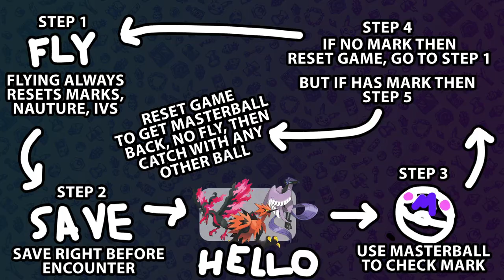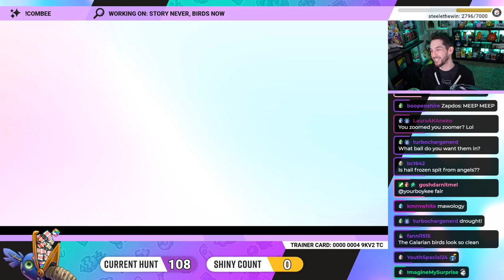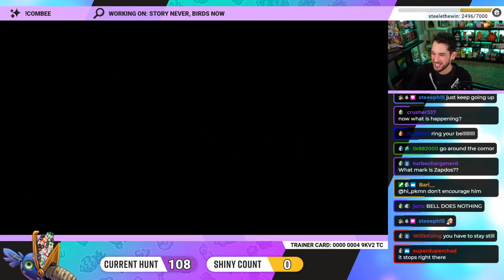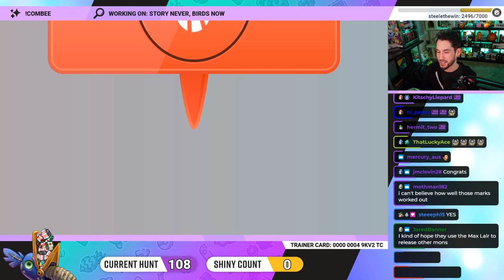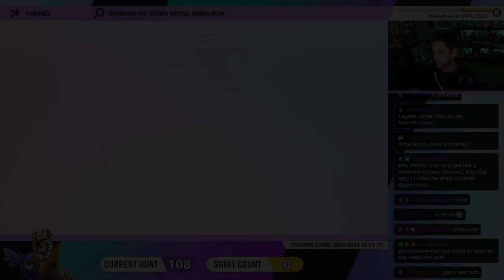Do THIS Before You Catch The Legendary Birds! Mark Hunting Guide for Pokemon Sword & Shield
Before you catch Galarian Articuno, Galarian Zapdos, and Galarin Moltres, watch this Mark Hunting guide on how to find them, how to reset for them, and how to get Marks on them. You cannot Shiny Hunt these Legendary Pokemon, but you can make them more rare and unique by Mark Hunting them. This guide explains what marks are, how rare they are, how to get them, and what to do!

00:00:00 - What Are Marks
00:06:48 - How To Check if They Have Marks
00:10:30 - Where to Stand to Catch
00:11:50 - My Catches & Outtakes
00:18:05 - Articuno Catch Tip
00:18:17 - Mark Guide Recap

• SEND MAIL •
12605 W North Ave
Box #211
United States